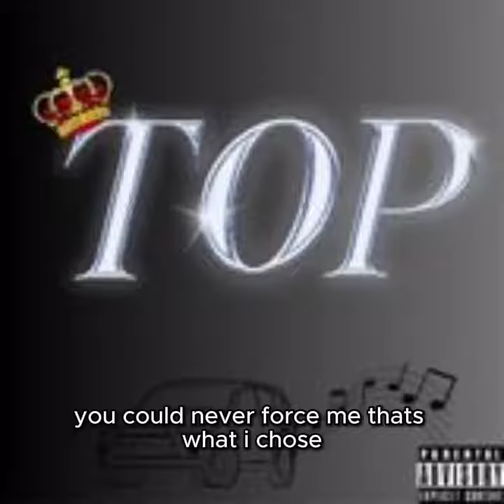36Dre-Directions ft.36Jmar [Official Lyric Audio]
another banger enjoy :) positive roadto1ksubs song #3606